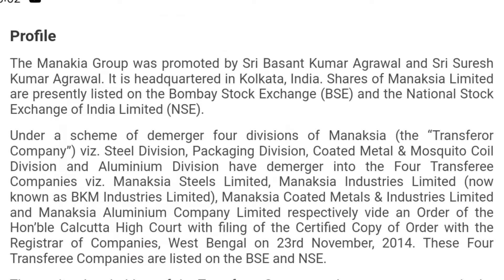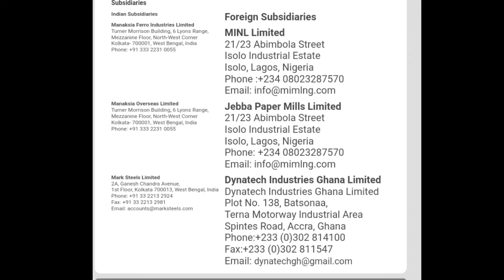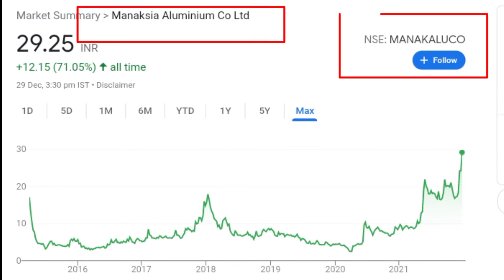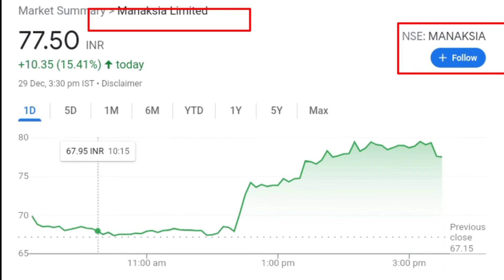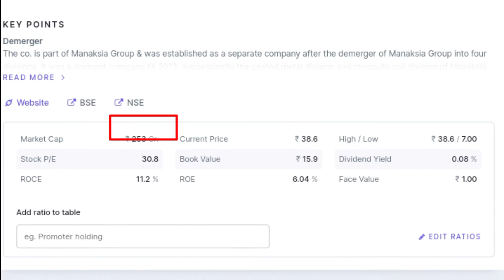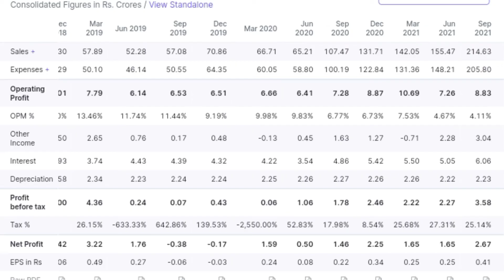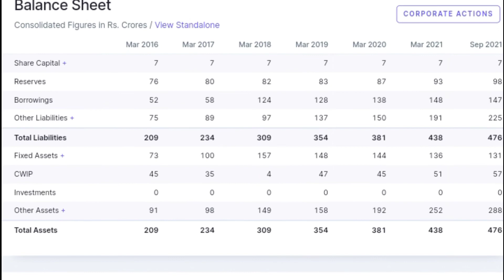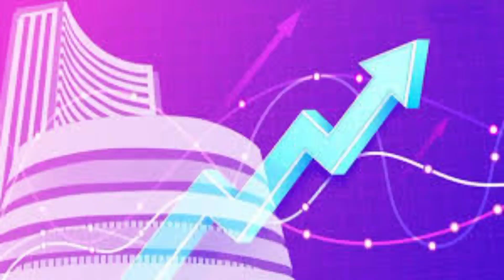manaksia share detail analysis | manaksia share reviews & manaksia share multibagger